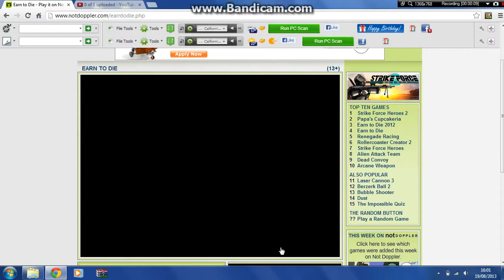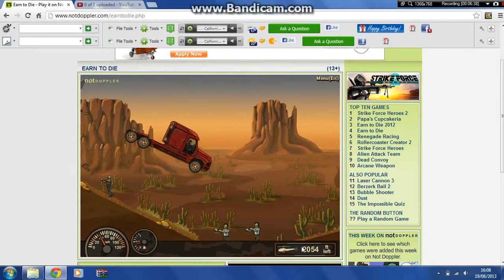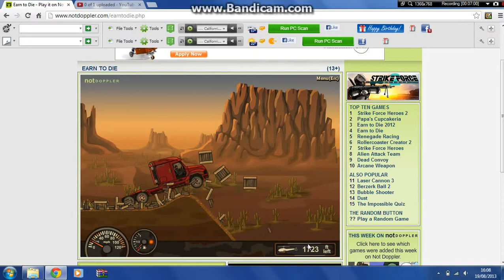Part two die hard w/Dan and Jay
Hope u enjoyed sub.